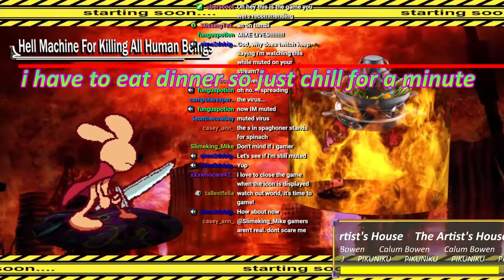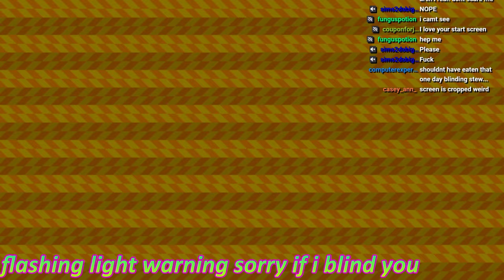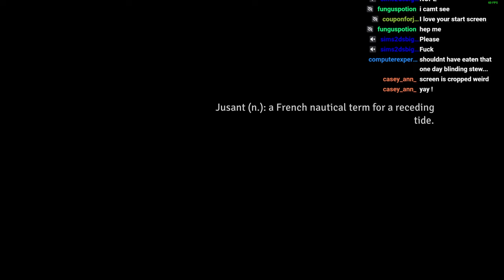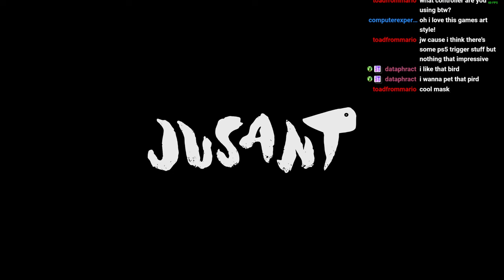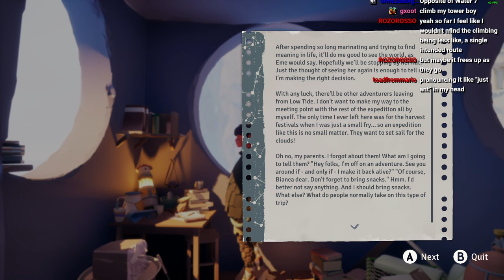A Quick Look at Jusant